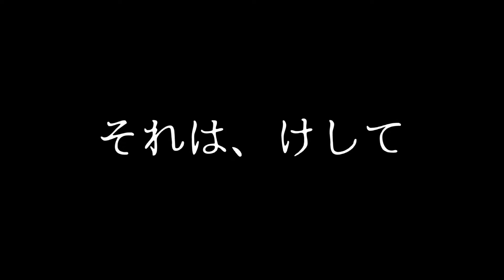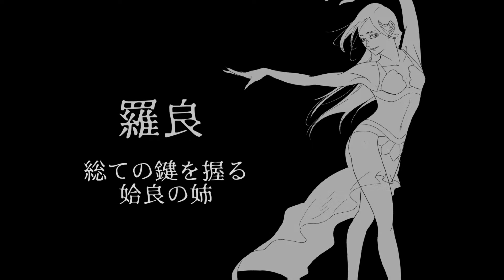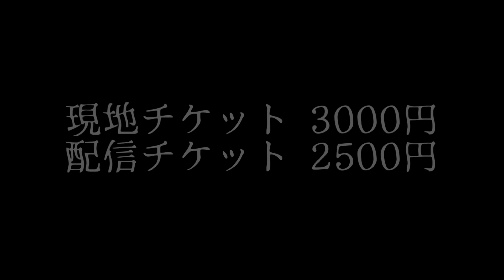【今年も残すところあと30日となりました！！！！！】うぇいうぇい！！！ひょおおおおおおお！！！！！！！知ってた？あと、さんじゅーにちなんだぜ！の、回。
まったくもって、相も変わらず、選曲ができません。自分が踊る曲が、きまりません。みなみです。マイアミではありません。愛の交差点。

あたしって、意外と、愛に生きる女なんやなって、おもとります。
みなさんは、どうですか？万歳、生涯現役！！！生涯学習してる場合じゃねぇぞコラァァァァァァァ🔥🔥🔥✨！！！！！！！！！笑

THE LIQUID HAREM 第一回記念公演
"PANDORA～あけたらさいご、もどれない"

｢それはけして、開けてはいけない箱だった｣

都会にひっそりと佇む場末小劇場"千夜一夜"。ここは酸いも甘いも知り尽くした男、ジャン･ドゥ･常磐が支配人を務める知る人ぞ知る伝説の店だった。

今宵もワケアリのお客たちがポツポツと足を運ぶ中、取りわけ目立つ謎の女"伴田ノラ"が現れて･･･。

彼女を取り巻く人間模様と世界の危機！！
果たしてその真相はいかに？！

チケットもう買った？

12月10日（土）
開場18時 開演18時30分
板橋ファイト！

出演
MINAMI　TAMAMI
織巴まどか　わたなべまき
アラン　弓座翔貴
大和　カルダモン鈴木

あんこ

🦆ラインスタンプできましたー！！！

👹べしゃってやるからネタをくれ🔥‼️